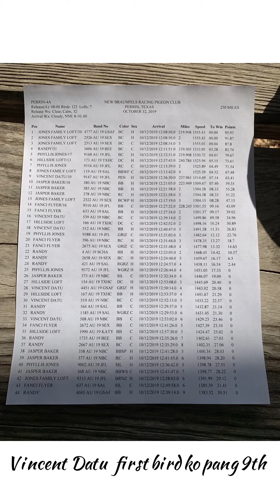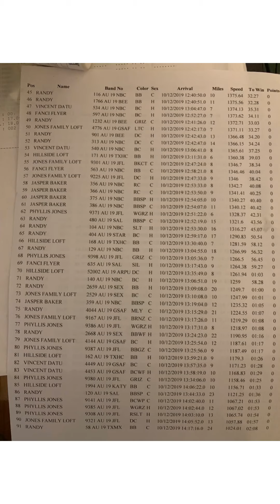250 mile race results Tignan na natin mga Kalapatids